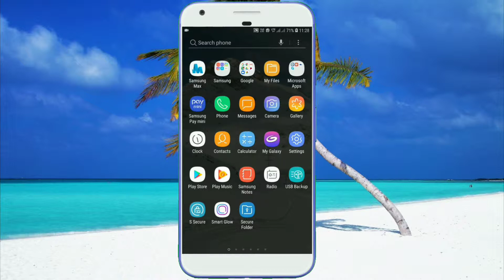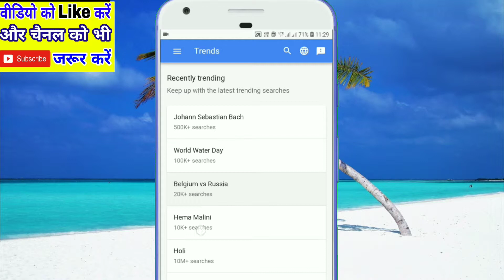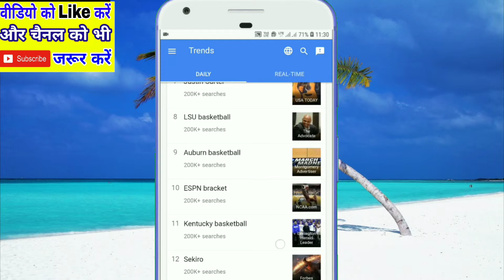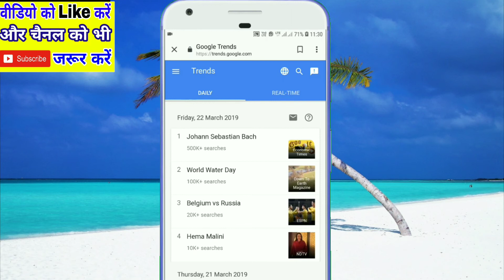How to know about trending || trending topic || what is the trends of India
Hi friends
दोस्तों इस वीडियो में मैंने आपको बताया है कि भारत में क्या ट्रेन चल रहा है इसके बारे में आप कैसे जान सकते हैं अथवा को ऐसी कौन सी चीज है जो भारत में अभी प्रजेंट में लैंडिंग पर चल रही है इसका पता आप आसानी से अपने मोबाइल से लगा सकते हैं और कैसे लगा सकते हैं इस वीडियो में आपको बताया गया है